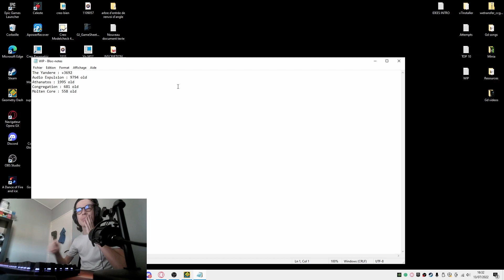(360fps) Molten Core 100% by Janucha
I really wanted to challenge my wave skills again that's why I chose that
It was a good idea cause I had a lot of fun with this level !
Some parts were a bit weird to get used to, but overall it wasn't annoying at all
I'm also very proud of myself for beating this under 3k attempts, wasn't expecting that
An overall solid NC that I would definitely recommend if you're looking for one !

Attempts : 2218
Worst fail : 81%
Enjoyement : 8/10
Hardest part : first wave
Placement on the list : 63#
My opinion on the list : Easier than Goner, harder than Molten Gear, so maybe a bit overrated

Discord Tag : Bood#5802